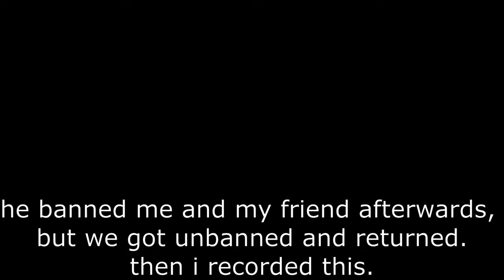Growtopia - Easter gambling! (300+ crates)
I am too lazy to edit, here is a late Easter video. enjoy I guess.